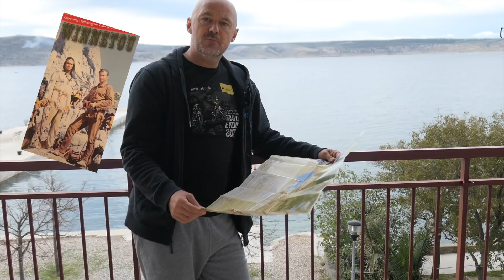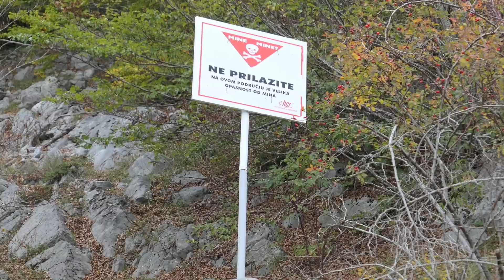Mali Alan (Kroatien) mit dem Motorrad | Auf Winnetous Spuren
Fahrt mit dem Motorrad (Triumph Tiger 800 XC) auf den Mali Alan in Kroatien, Schauplatz der legendären Winnetou-Filme.
Im Video verwendete Kameras:
* Panasonic Lumix LX15
* Sony FDR-X3000R
Im Video verwendete Drohne:
* DJI Mavic Pro

YouTube Audiothek:
"Staring at the Valley" v. Silent Partner